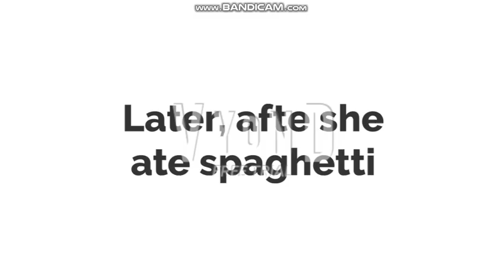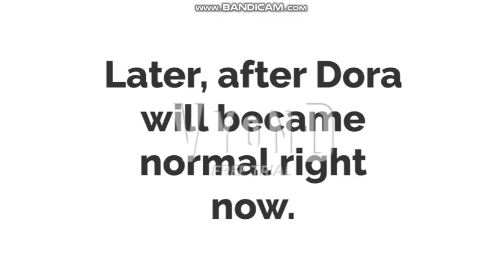Dora Turns Everyone into Ice Cream/Grounded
I don't think about it, dora actually turns people into ice cream, which is non sense while he doesn't like spaghetti, very bad girl i've everseen.